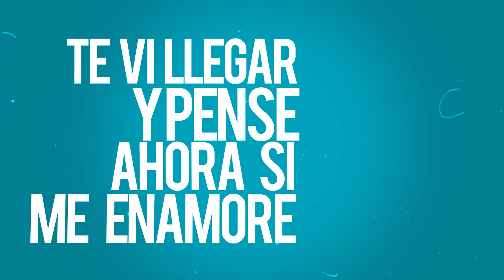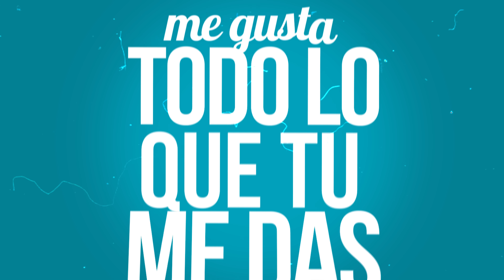Cuando Te Veo - Jair Mendoza | Video Lyric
Si no sabes explicar que sientes cuando ves a esa persona que amas. Esta es...¡TU CANCIÓN!